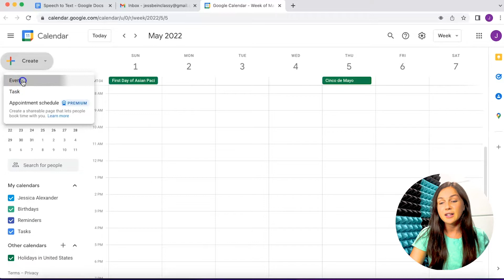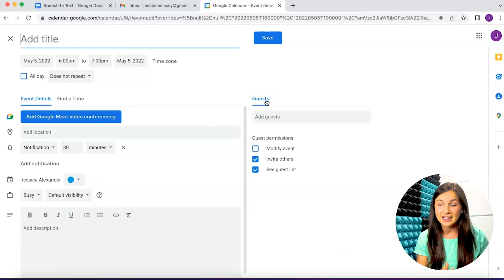Google Calendar, How to Add or Create a New Event - How to Schedule or Edit a Meeting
In this video, I will show you how to add, edit, or create a new event in Google Calendar.  I love using Google Calendar to help me stay organized and on schedule.  Google Calendar can be useful as just a personal calendar or it can be used to collaborate and share events with others so everyone knows where to be and when.

In this video I will answer the following questions:
- How do I make a new event in Google Calendar?
- How do I change the time zone in Google Calendar?
- How do I share an event in Google Calendar?
- How do I create a meeting in Google Calendar?
- How can I edit a meeting in Google Calendar?
- How do I change an event in Google Calendar?
- How do I put a new event in Google Calendar? Want to show your support and gratitude for this video?